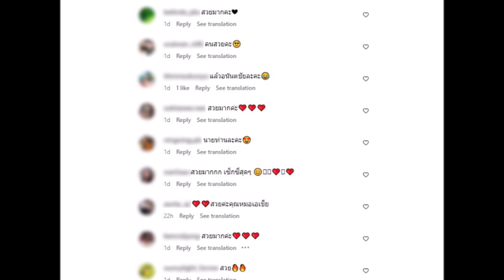กรีน อัษฎาพร ใส่ชุดดำ สวยแซ่บยันแคปชั่น